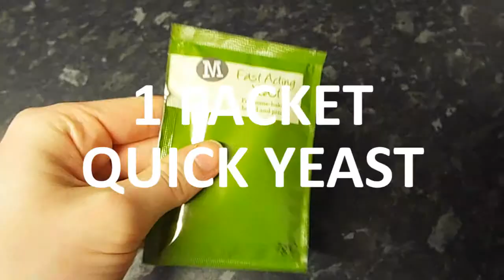Vegan Flax Seed Buns -EASY-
I urge you to try making these flax buns, they are so great, for sandwiches, with soups, toasted, anything!! I discovered this recipe on Mary's Test kitchen.

Good Luck!